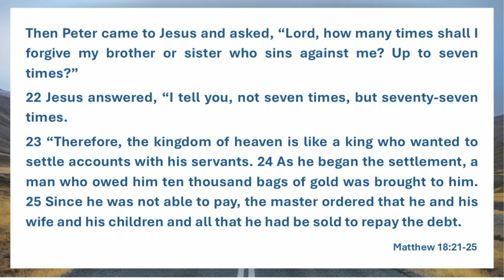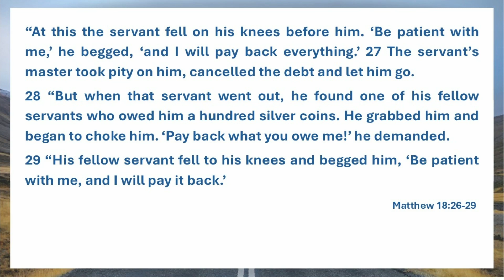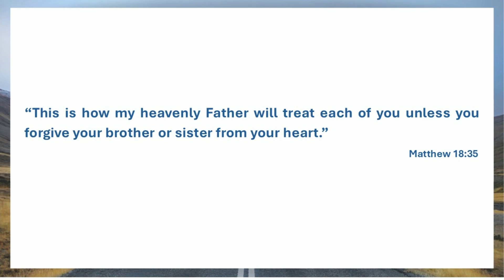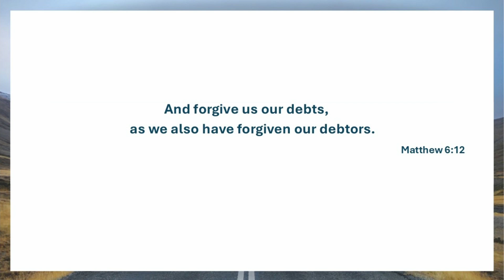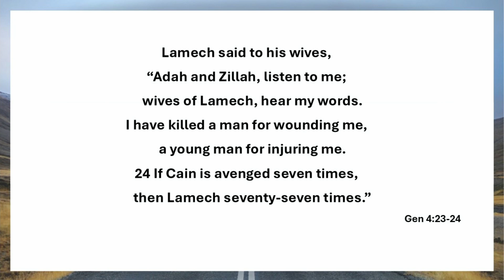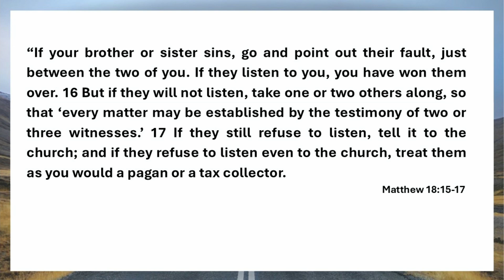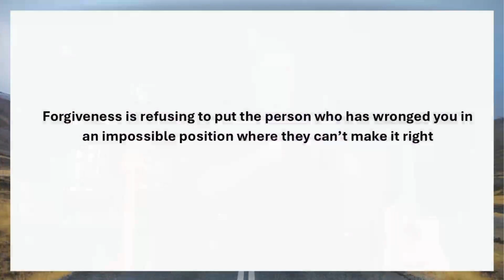Follow - Part 36 - The Kingdom and Forgiveness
When we truly understand how we have been forgiven by the Father, we in turn are empowered to forgive others!